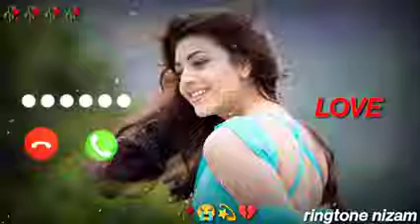Meri maa ke barabar koi nahi Ringtone 💕 notification Ringtone 💞 Viral Ringtone 💗song ringtone 💕(4)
Sad Ringtone 💗 Love Romantic Ringtone 💞 song ringtone 💕 Hindi Ringtone 💗 Viral Ringtone 💗 vivo Ringtone 💕 notification Ringtone 💞 Samsung ringtone 💞 New Ringtone 💗 Love song ringtone 💕 trending ringtone 💕 Realme Ringtone 💞

2021 , mobile mp3 ringtone 2021, Hindi sad ringtone
Android ringtone,bangla Ringtone only music tone apple
30 second best Hindi ringtones Tik Tok best flute ringtone Attitude